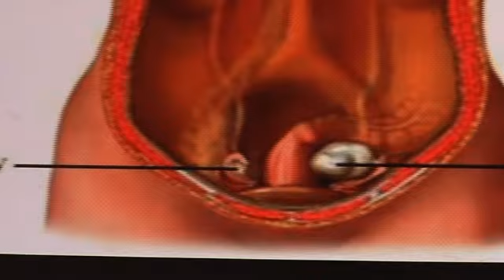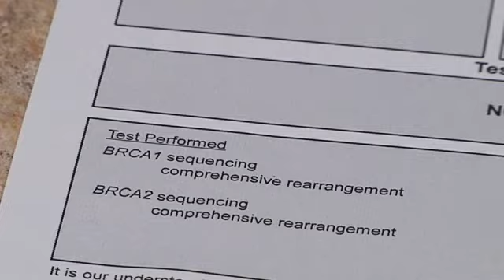Breast & Ovarian Cancer Gene Testing: The New Trend for High Risk Patients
Chances are, you know someone who has cancer.